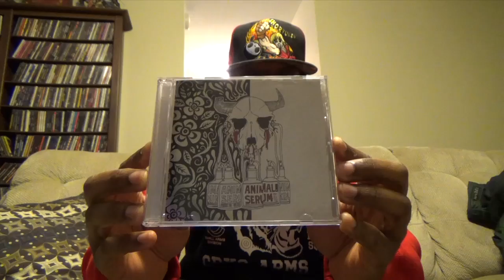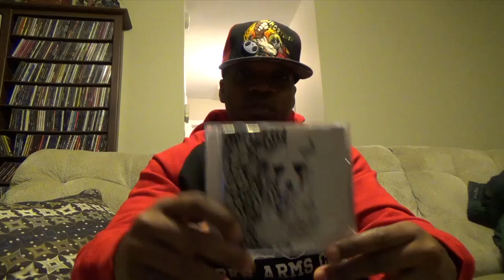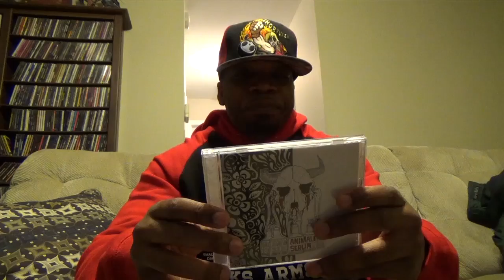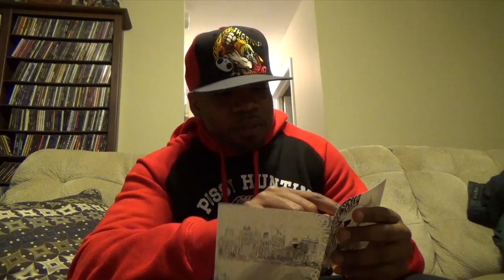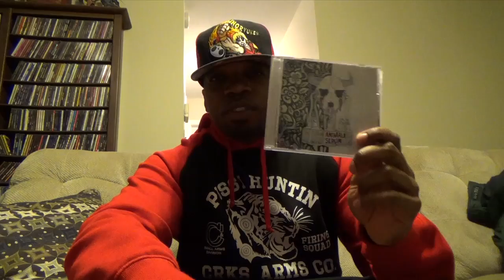Prince Po & Oh No -- Animal Serum -- Album Review